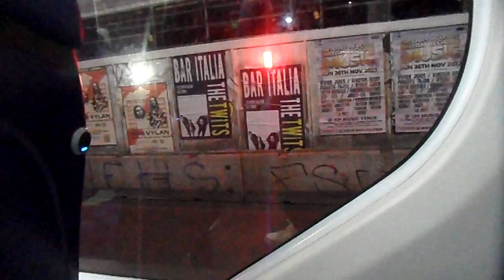Brand NEW Mirrorless Enviro 200MMC BYD EV Go Ahead London Blue Triangle SEe239 LG73FZC Journey on D3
Route D3 from Bethnal Green Bonner Road to Whitechapel, Royal London Hospital. 25/11/2023